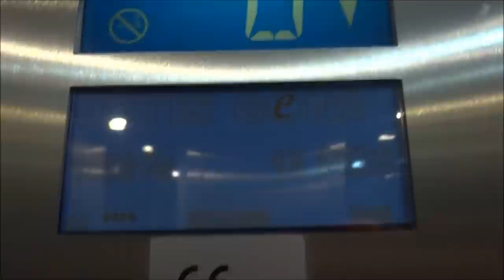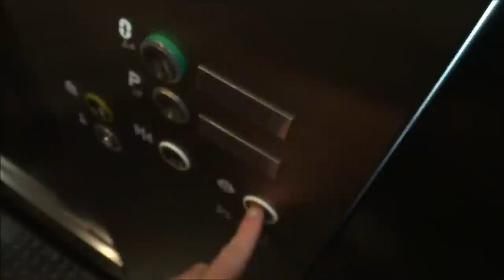OTIS Gen2 traction lifts @ Holargos metro station, Athens, Greece